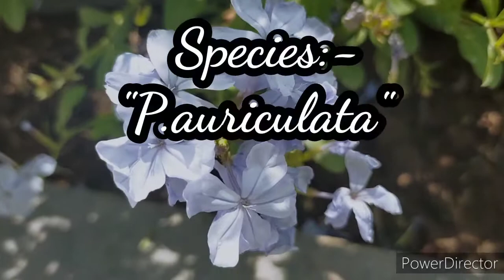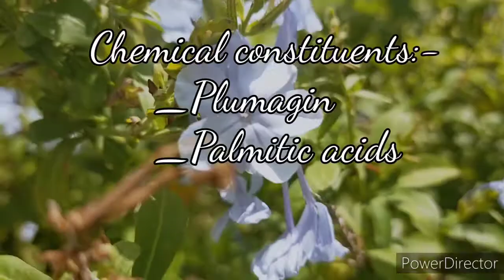Plumbago Auriculata_(नीला चित्रक)_A beautiful flower plant